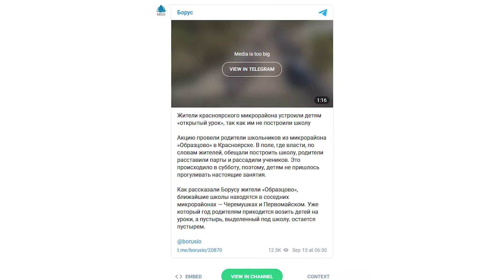УРОКИ В ПОЛЕ, ПОТОМУ ЧТО НЕ ПОСТРОИЛИ ШКОЛУ | КРАСНОЯРСК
Жители микрорайона «Образцово» в Красноярске провели на пустыре «открытый урок» для детей. Родители расставили парты и рассадили учеников прямо в поле, где власти обещали построить им школу, сообщает телеграм-канал «Борус».